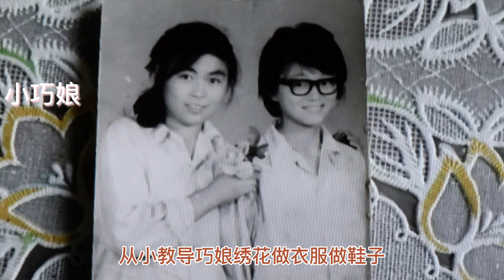這個人就是娘啊 7月2號上傳 的